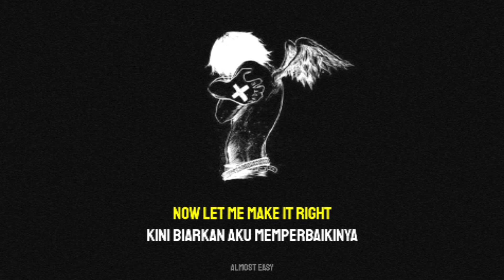story wa - avenged sevenfold - almost easy